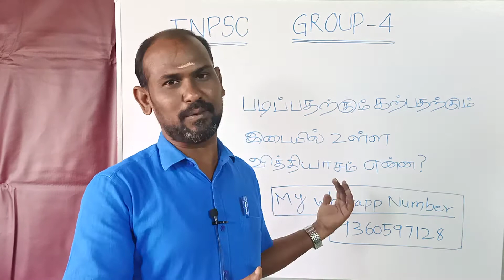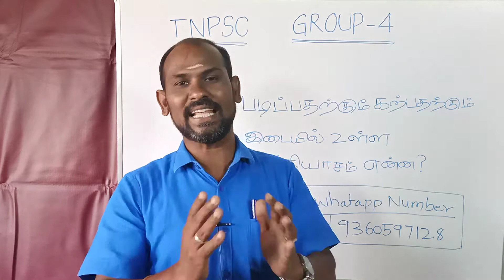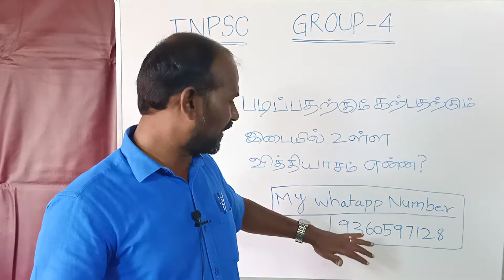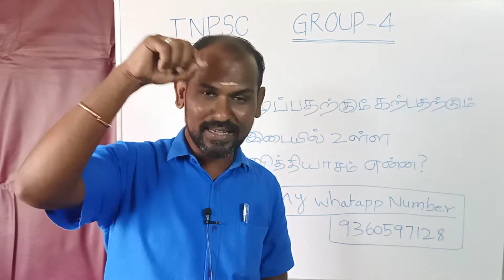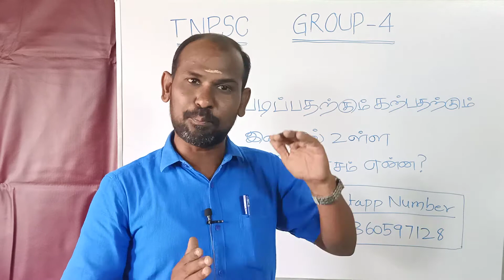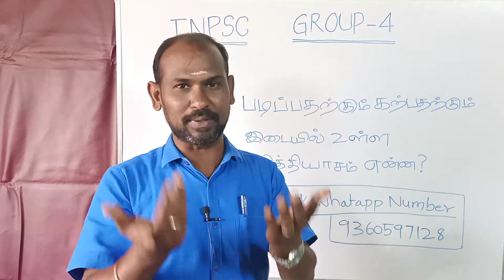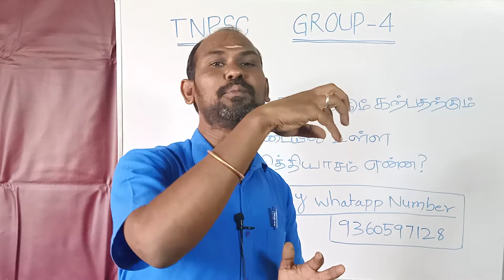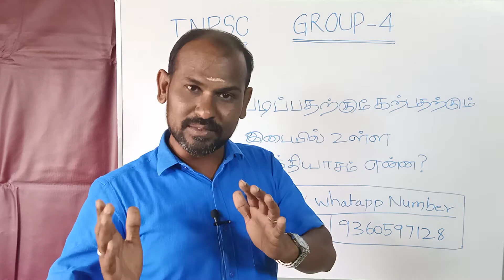WHAT IS THE DIFFERENT BETWEEN STUDYING AND LEARNING? IN TAMIL @UNGAL VAGUPPARAI BY ANBUDAN JJ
IT DESCRIBES THE DIFFERENCE BETWEEN STUDYING AND LEARNING

THIS VIDEO CONNECTED WITH BELOW KEYWORDS

trb
tet
rrb
ibps
ssc
upsc
ips
ifs
irs
group 1
group 2
group 4
vao
si exam
police exam
anbudan jj
ungal vagupparai
tamil literature
tamil ilakkanam
history in tamil
history
indian history in tamil
tamil history
zoology in tamil
botony class 11
botony class 12
botony in tamil
biology in tamil
biology simplified tamil
tamilnadu state board syllabus
ncert
central board syllabus
cbse
neet
jee
jee mains
iit
niet
school
college
students
parrents
teachers
education
education channel
6 th
7 th
8 th
9 th
10 th
11 th
12 th
+1
+2
term 1
term 2
term 3
english grammer
lessons
chapter
volume
part
2020
2021
coaching centre
coaching institude
academy
success
hard work
motivation
inspiration
kids
2k kids
tutorials
coaching
teaching
how to
what
where
goal